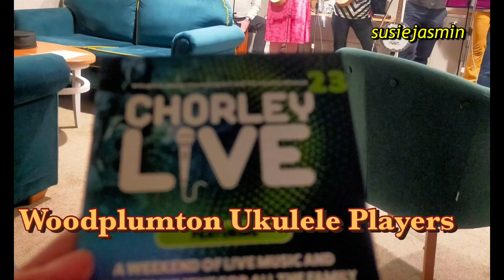Woodplumton Ukulele Players live Part 2